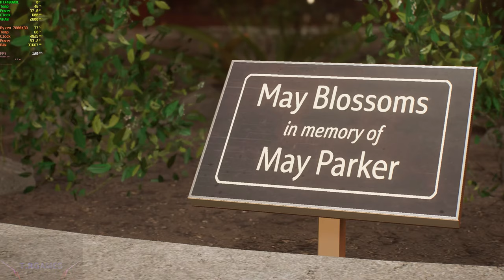Marvel Spiderman 2 PC PORT V 1.5.5 With 120 FPS RTX 4090 7800X3D Gameplay 4K PART 6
This video was created for informational and entertainment purposes only, I don't endorse or promote any form of cheating, hacking, or exploiting the game. I strongly recommend respecting the work of the developers and publisher and using licensed content.

My honest review is, wait for it to Launch on PC end of this year or start of 2025. The Graphics are now fully polish, but there is no Raytracing and even in some location it is terrible. Rest is up to you, if you still want to paly the game now.

I have tested this game with the following Pc Spec.

Processor: AMD Ryzen 7 7800X3D
Motherboard: MGA B650 TOMAHAWK WIFI
RAM: DDR5 64 GB (5600) Corsair VENGEANCE RGB DDR5
Hard Drive: Samsung 990 PRO 4TB PCIe 4.0
Graphic card: Gigabyte AORUS GeForce RTX 4090 MASTER 24GB
CPU FANS: ARCTIC P14 PWM PST A-RGB - Case Fan, 140 mm PWM
CPU COOLER: ARCTIC Liquid Freezer II 360 A-RGB
Power Supply: Corsair RM1000x 80 PLUS Gold Fully Modular ATX 1000 Watt
CASE: HYTE Y40 ATX CS-HYTE-Y40-BW
Windows 11 Home x64
Monitor:  Gigabyte AORUS FV43U